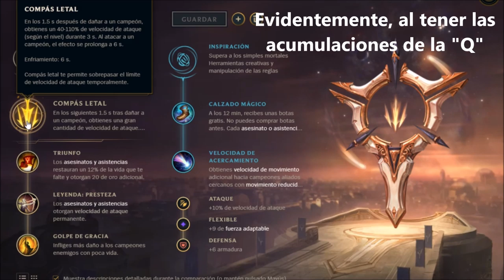ASHE S10 ADC | (GUÍA - CÓMO JUGAR CON ASHE) | RUNAS, OBJETOS, HABILIDADES, COMBOS, CONSEJOS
Cómo jugar con Ashe S10 Adc | Guía Ashe Temporada S10 | Guía Combos Ashe S10 (Mejores Runas, Build, Counters y Consejos) | Trucos y Tips Ashe | Ashe Tirador S10 | How To Play Ashe S10 | Ashe Adc S10 Gameplay | Ashe Adc Temporada 10 | Ashe Support Season 10 en Español | Ashe Temporada 10 (Ashe Season 10). Ashe 2020. Ashe Parche 9.23 (Patch  9.23) Con sus Runas (Runes), Objetos (Build/Items), Hechizos de Invocador (Summoners) Destello y Curar o Barrera (Flash and Ignite or Barrier). Espero que os guste y ya haré algún "Ashe Montaje" (Best Ashe Plays) ;)

⭐ MEJORES RUNAS Ashe S10
(Precisión - Compás Letal e Inspiración).

★ Para ver Ashe Mid S10 | Ashe Top S10 | Ashe Jungla S10 | Ashe Support S10 | Ashe Adc S10 | CLICK AQUÍ ☛

★Ashe Manute ★Ashe TenYasha LOL ★Ashe Mechs ★Ashe ElOjoNinja ★Ashe SeVenJungle ★Ashe MisrraVB ★Ashe DRIMER ★Ashe ElmilloR ★Ashe LoLReven ★Ashe Jota LOL ★Ashe Eldelabarrapan ★Ashe Garmy ★Ashe CooLifeGame ★Ashe Only Gérier ★Ashe Dama G ★Ashe Bestauro ★Ashe Kerios ★Ashe Ubaman ★Ashe El Pister ★Ashe ZirBlake YT ★Ashe LoGiiLoL

⭐ TODOS LOS ASPECTOS DE Ashe (All Ashe Skins Spotlight)
En Castellano(EUW)/Latino(LAN/LAS)/Inglés(English): Ashe Clásico (Classic Ashe), Ashe Freljord/Ashe del Fréljord (Freljord Ashe), Ashe Bosque de Sherwood (Sherwood Forest Ashe), Ashe Tribal/Ashe de la Tribu Woad (Woad Ashe), Ashe Reina (Queen Ashe), Ashe Amatista (Amethyst Ashe), Ashe Buscacorazones (Heartseeker Ashe), Ashe Yelmo Sombrío/Ashe la Merodeadora (Marauder Ashe), PROYECTO: Ashe (PROJECT: Ashe).